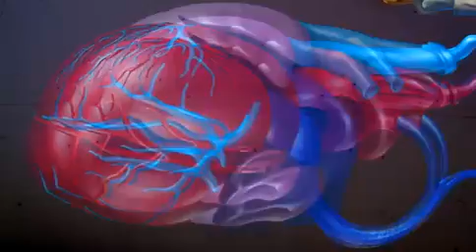Cómo Se Hizo EL LAGARTO DE JAÉN.mp4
El arte figurativo en la obra pública. El escultor José Ríos y el graffitero Miguel Ángel Belinchón han recostruido al mítico Lagarto de Jaén aprovechando las obras del Distribuidor Norte, arteria distribuidora del tráfico y motivo indispensable para darse un buen paseo a pie o en bicicleta por la zona norte de la capital.